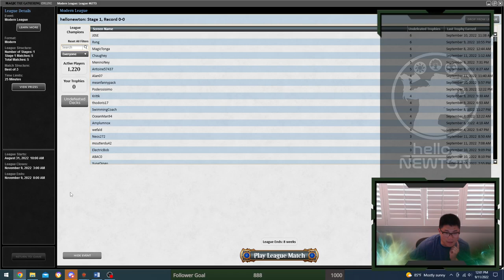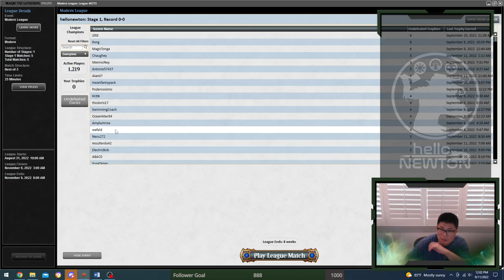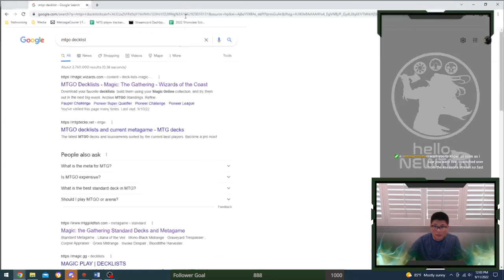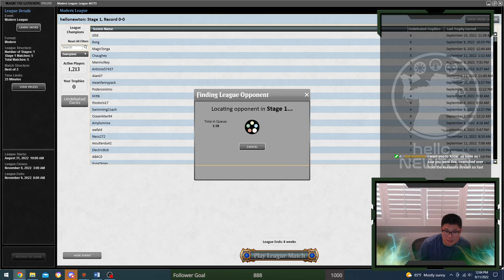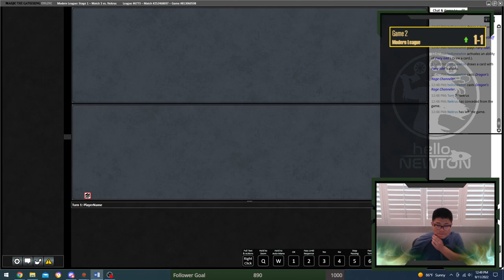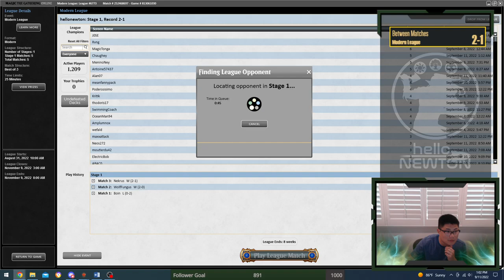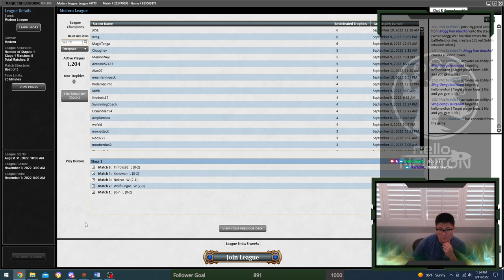Modern UR Murktide!